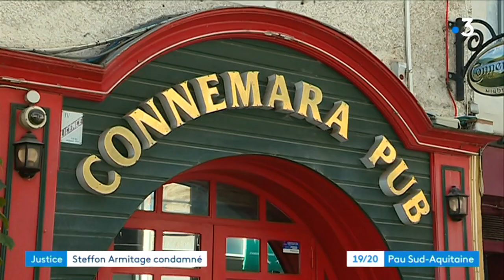Steffon Armitage a été condamné pour agression sexuelle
L'ancienne star de la Section paloise a été condamné, lundi 23 septembre, à 6 mois de prison avec sursis et 5000€ d'amendes.